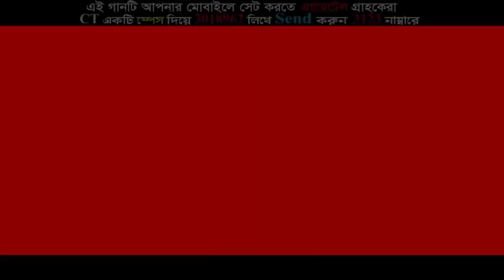Jala by Rakib Musabir HD Bangla song